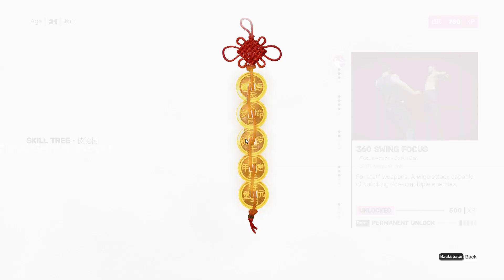Sifu Arenas Mode Part -1 (The Squats) PC Walkthrough Gameplay / nams gaming channel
Sifu Arenas Mode  PC Walkthrough Gameplay. Nams gaming channel

Sifu Arenas Mode Gameplay Walkthrough will include a Review, All Campaign Missions, Cut Scenes, Cinematics, OST, Soundtrack, New Gameplay, pc Gameplay,